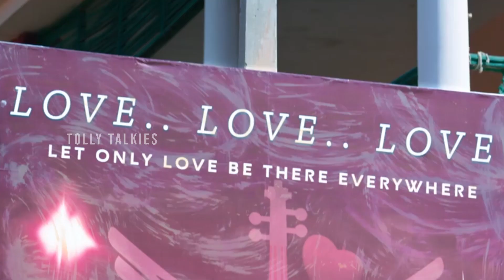Runner Movie First Look Teaser | Jani Master | Mani Sharma | Tolly Talkies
Watch Here Runner Movie First Look Teaser | Jani Master | Mani Sharma | Tolly Talkies

 Stay Updated! 🔔